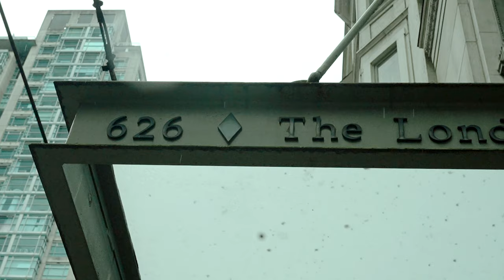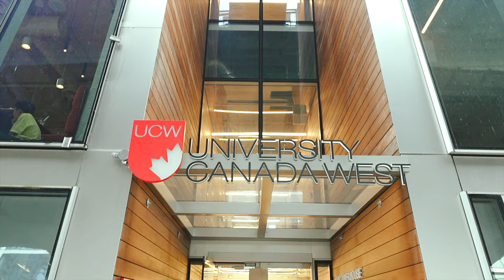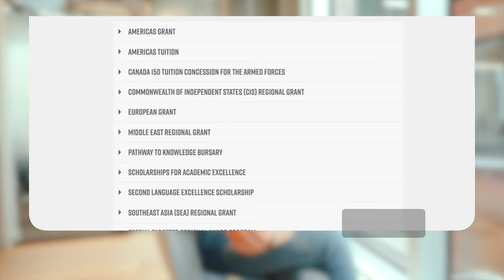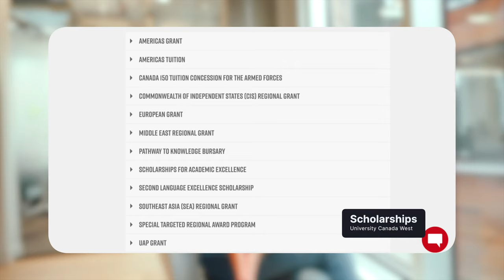Getting to know University Canada West!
Today's featured school is all about getting to know University Canada West!

I've gone to this length to visit the school so that you have all the knowledge you need to settle on a sound option before making a significant financial commitment, such as paying for international studies in Canada.

So come join me as I explore the campus and talk about the PGWP-eligible programs offered at this school! Enjoy :)

Information is gathered and shared from reputable sources; however this channel is not responsible for errors or omissions in reporting or explanation. Viewers are advised to seek specific legal advice by contacting Immigration Lawyers that are active members of a Law Society in Canada or Immigration Consultants registered by ICCRC. If you want to make sure that you are up to date with the latest changes, I advise you to frequently visit this page.